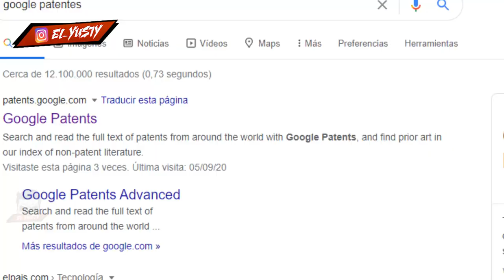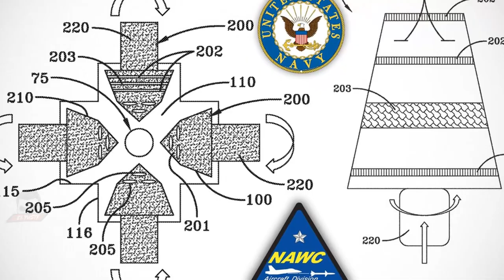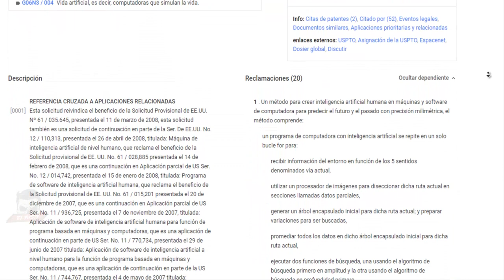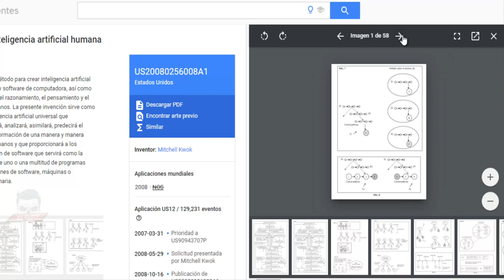💥TOP5💥 PATENTES DE GOOGLE | El Yusty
FUENTES:
🟥MIS REDES🟥
💳💰DONACIONES💰💳
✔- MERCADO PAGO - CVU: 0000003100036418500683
Alias: seca.agudo.beato.mp